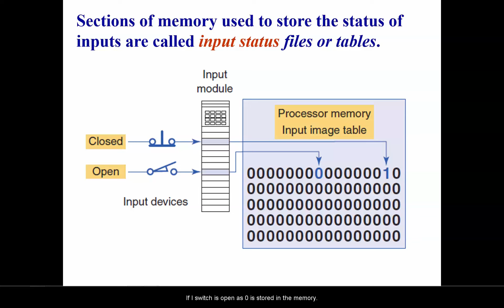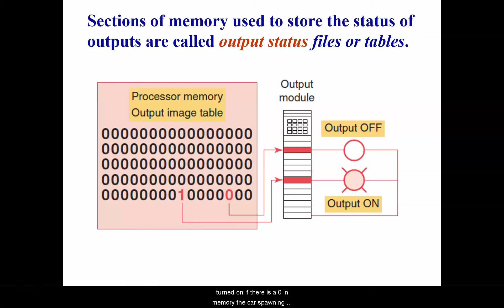PLC mapa de memoria de E/S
Asi se observa la memoria del PLC dependiencio del estado de las Entradas y Salidas.